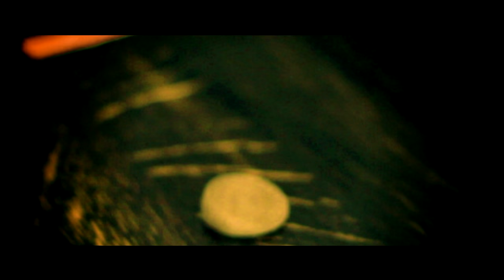Dani Printul Banatului si Denis Petcu - Strainatate (Official Video Decembrie 2011)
Studio Audio/Video